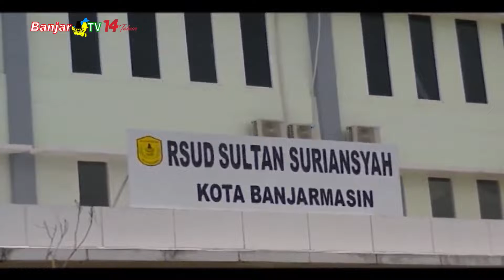DPRD BANJARMASIN HARAPKAN KASUS INI TIDAK TERULANG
Wakil Ketua DPRD Banjarmasin, Matnoor Ali berharap, kejadian yang menimpa Dinas Kesehatan dalam hal ini Kepala Dinas Machli Riyadi terkait dugaan pungli, jangan terulang lagi. Pihaknya juga akan perketat pengawasan sesuai tupoksi dewan.